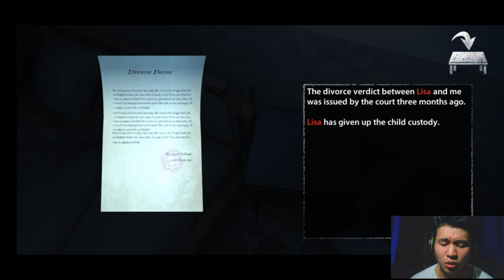Penjahat sadiss ! ||| Endless nightmare . Part1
Hallo guys jumpa lagi dengan santuy game , kali ini kita memainkan game yang berjudul kan endless nightmare ..
Game ini menceritakan sebuah keluarga yang di mana istri dan anak nya di bunuh oleh penjahat sadis , dan kita sebagai suami nya harus mencari pelaku dan apa motif pelaku tersebut membunuh istri dan anak nya , tapi tidak semudah itu teman2 karena istri kita gentayangan dan membunuh siapa saja yang ada di depan nya . Bagaimana kelanjutan nya ? Tunggu saja di part 2 .